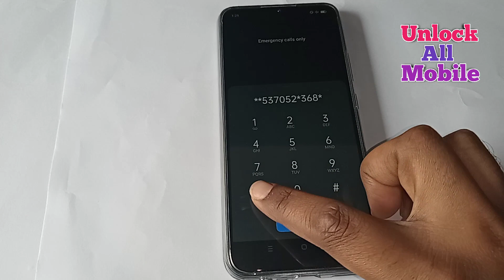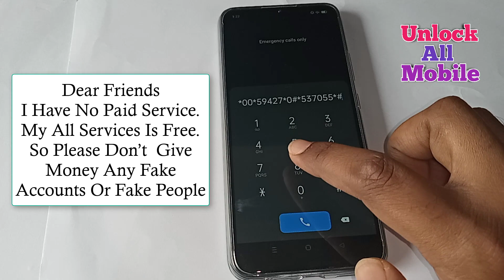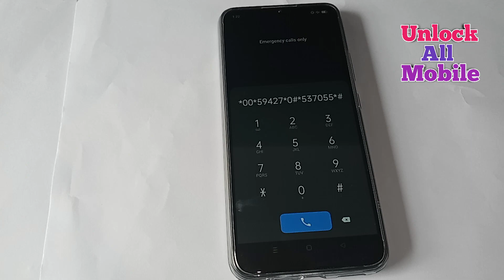How To Unlock Phone If Forgot Password | Unlock Android Mobile Password Lock | Unlock Pin Lock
How To Unlock Phone If Forgot Password | Unlock Android Mobile Password Lock | Unlock Pin Lock | Unlock All Mobile